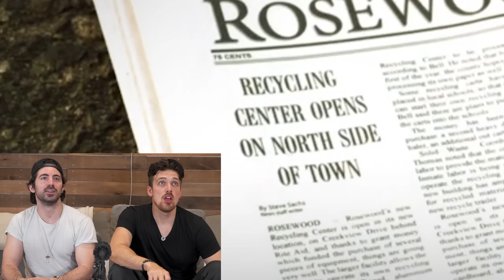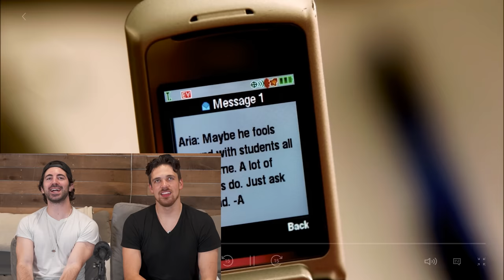*PRETTY LITTLE LIARS* | Drinking Every Time Someone Lies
Pretty Little Liars is a little too horny for all these girls being allegedly 16 years old and hanging out with adult guys... So we decided to take shots whenever the show gets weird